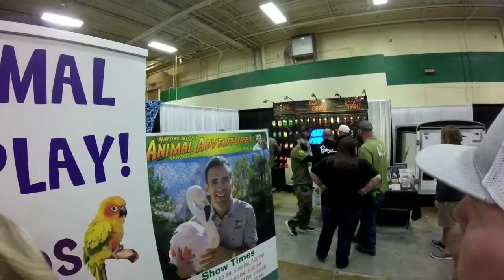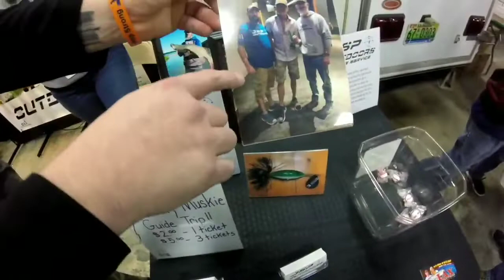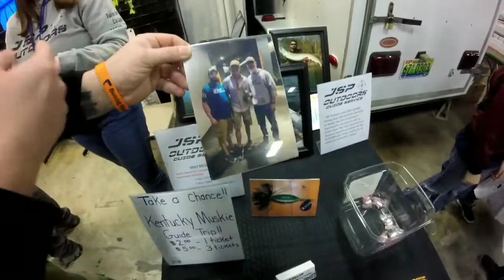East Tennessee Fishing Expo 2020